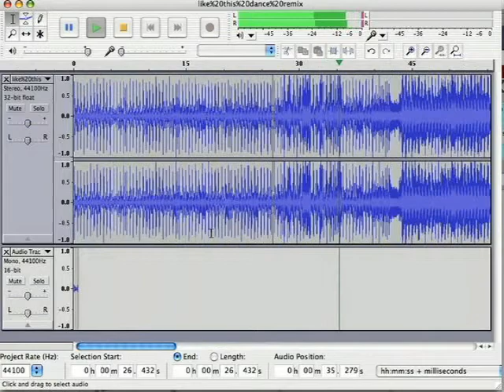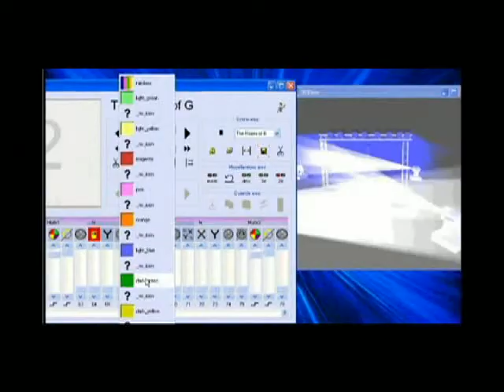Prom Homecoming DJ Florida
Florida Orlando Tampa Hillsborough Orange Lakeland Winter Haven Polk County Lake County DJ A Premier Entertainment team Disc Jockey Specializes in proms, homecomings, Sweet 16s, Mitzvahs, Bar or Bat, birthdays, Quinces, and graduation parties. Se habla espanol. Bi-lingual DJs all over Central North and South Florida including but not limited to the Florida counties

A Premier Entertainment - Orlando DJ Service, Tampa DJ Service, Lighting, Monogram, Theme, Stars, MC, Emcees, MC's, Bi-Lingual,